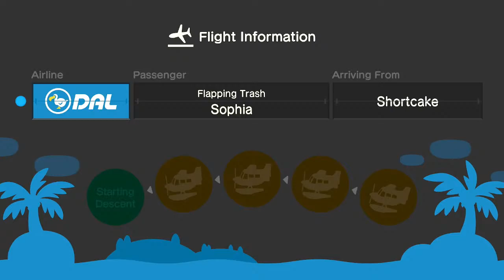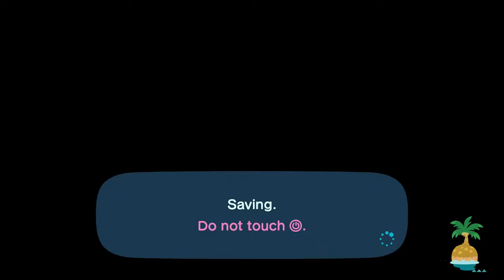🔴 Stealing all the flowers with @SillyHeatherPlays!! The Lost Race ROUND 2!🌼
Huge thanks to @TRUONGY for hosting another season of The lost race!

✨GAME OVER VIEW✨
The game will run for 1 hour and 15 minutes. You are allowed to steal each others flowers. Unless you spent points to adjust the rules, each individual player is only allowed to carry 2 Lily of the Valley at a time and you must HIDE your chat during the race. Please bring all items you spent points on with you to the island and nothing else. A 15 Minute timer will start once an hour has passed. When the time ends, FREEZE or head to the plaza. Every team will compete twice. The 3 teams that have the highest point total will move onto the final match.

Each team will have 110 points to spend!
This is what me and Emma have spent our point on. 👇
2 Ladders (5 points)
2 Vaulting Poles (15 points)
2 of any axe (15 points)
2 shovels (15 points)
2 Swimsuits (10 points)
Access to chat (20 points)
Carry 3 lillies at a time (25 points)

🌼 Chat Rules: 🌼
In order to keep this stream fun and enjoyable please try keep the chat as positive as possible. The following will not be tolerated:
1. No Sexism, racism, homophobia or other forms of discrimination.
2. No profanities or cussing.
3. No spamming.
4. No trading/dodo codes in the chat - please head to the discord to trade!
5. Please avoid sensitive topics such as religion or politics.
6. Be nice!

Credits:🎨
Artwork  by @kuu.crossing/@kuuarts